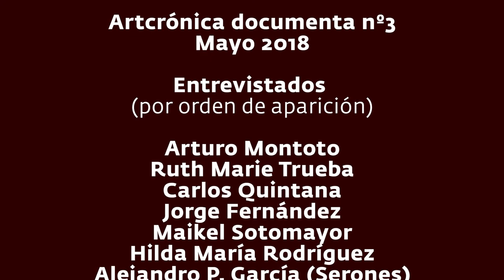Artcrónica en contexto